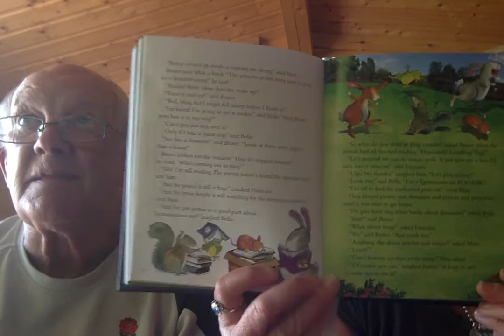Buster likes to read